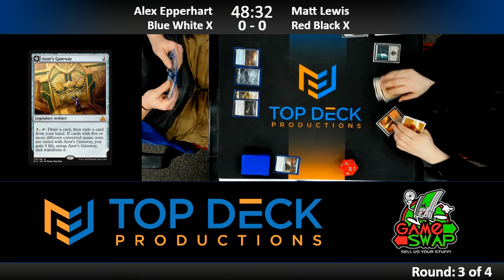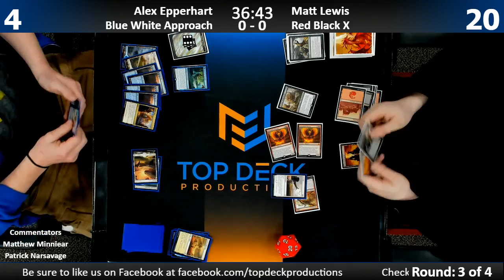Standard w/ Commentary 4/4/18: Alex Epperhart (U/W Approach) vs. Matt Lewis (R/B)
1065 Reading Rd, Mason, OH 45040